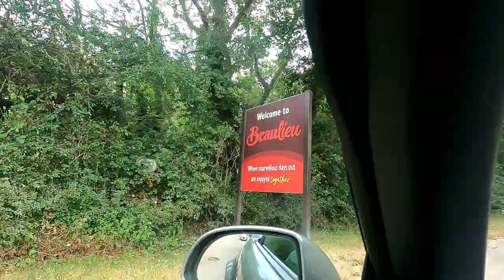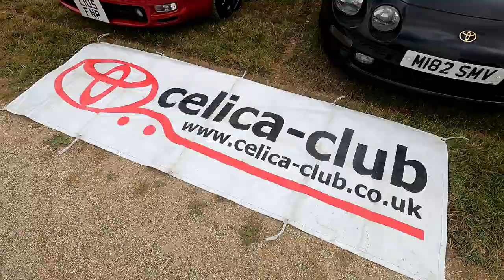Beaulieu Simply Japanese 2022 Uk car show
support!

Use codes
Cowabunga & cowabunga5